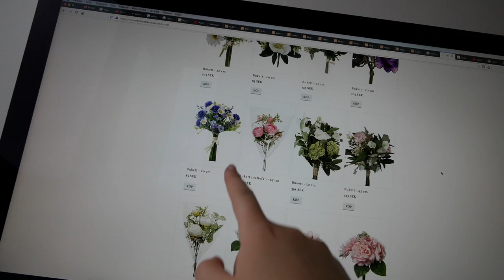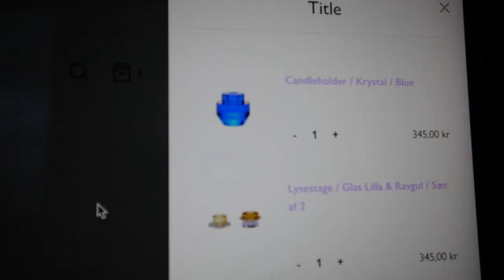STOR INREDNINGS HAUL *FÄRG*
Instagram ➩ misslisibell

Snapchat ➩ Realmisslisibel